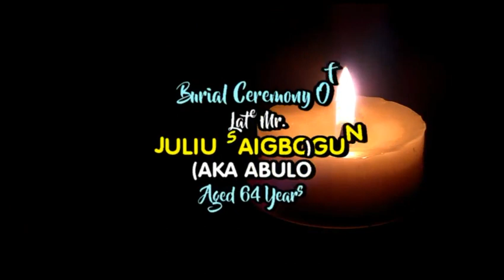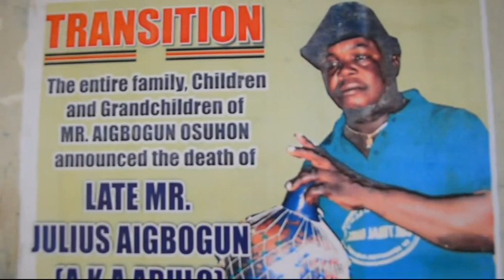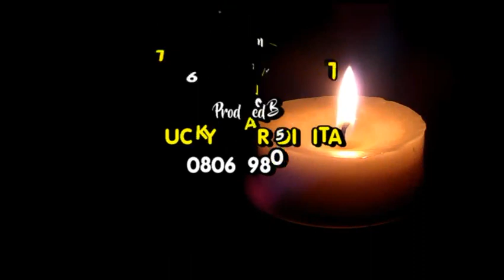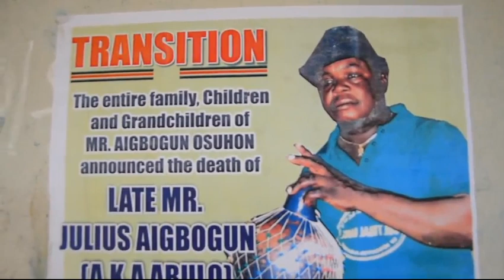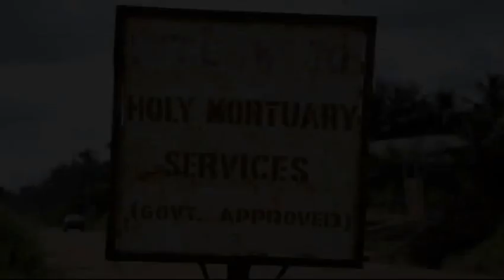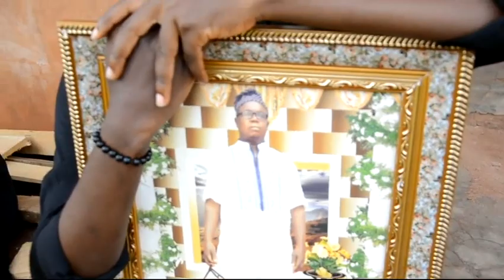Late Mr. Julius Aigbogu (AKA ABULO) funeral at Igbontor-Igbanke (part 1)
This is the burial ceremony of Late Mr. Julius Aigbogu (AKA ABULO) at Igbontor-Igbanke, Edo state